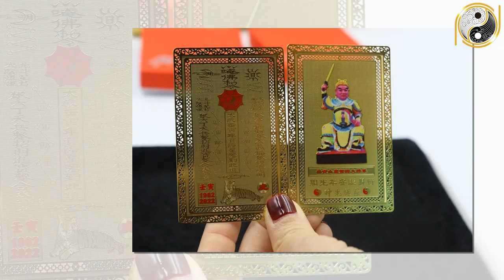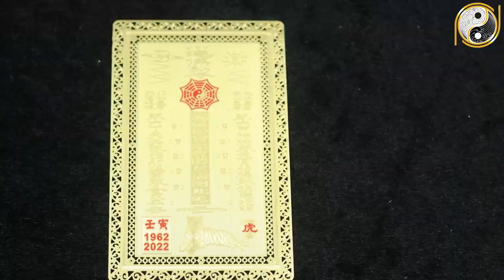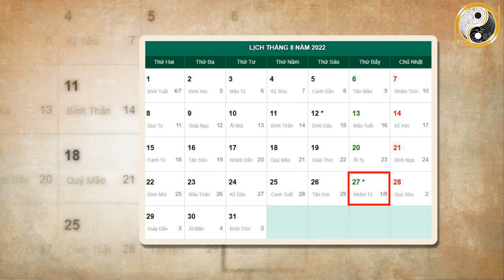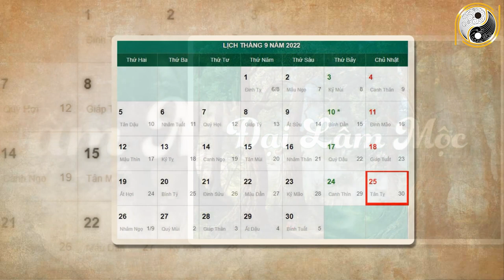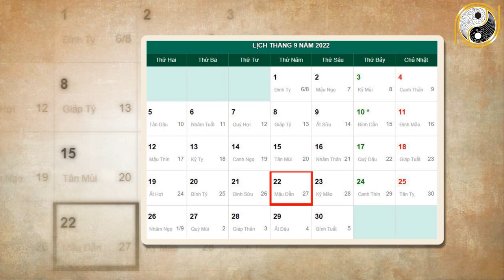Tử Vi Tháng 8 ÂL Năm 2022 Thần Phật Che Chở Tuổi Hợi Sẽ GIÀU NHANH Chóng Mặt , CỰC GIÀU Ôm Tiền Tỷ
01. Linh phù giải hạn
02. Hồ lô hóa giải Ngũ Hoàng
03. Mai Hoa Phú Quý
04. Gương bát quái tinh cầu
05. Kim bài thái tuế 2023
06. Vòng tam hợp Dần Ngọ Tuất
07. Vòng tam hợp Thân Tý Thìn
08. Vòng tam hợp Hợi Mão Mùi
09. Vòng Tam Hợp Tỵ Dậu Sửu
10. Bát bảo tâm kinh
11. Minh Quang pháp bảo cầu
12. Minh Quang pháp bảo lục giác
13. Tỳ Hưu Lộc Tài (Đồng)
14. Tỳ Hưu Khai Vận ( Bạch Ngọc)
15. Bách Niên Tụ Tài ( tụ tài lộc)
16. Song long ngọc ấn ( ấn thăng quan)
17. Kim bài ngũ Lộ Thần Tài
18. Hồ lô bình an ( treo xe)
19. Móc khóa văn xương
20. Ống bút văn xương gỗ đào
21. Bút văn xương gỗ đào
22. Bút văn xương gỗ đào nhỏ
23. Hoa mai kim tiền ( mạ vàng )
24. Các vật phẩm phong thủy khác Tử Vi Tháng 8 ÂL Năm 2022 Thần Phật Che Chở Tuổi Hợi Sẽ GIÀU NHANH Chóng Mặt , CỰC GIÀU Ôm Tiền Tỷ